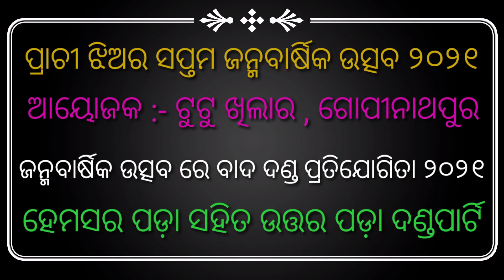HEMASARAPADA NABIKA V'S UTTARAPADA SAKHI // PART - 3 // AT - GOPINATHPUR ( ନାବିକ - ରଣିଆ ଭାଇ )